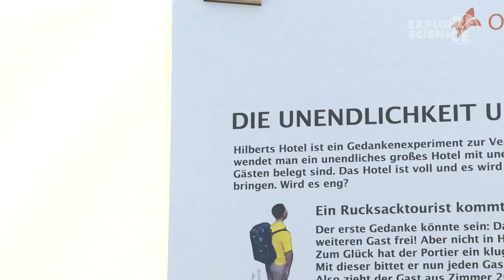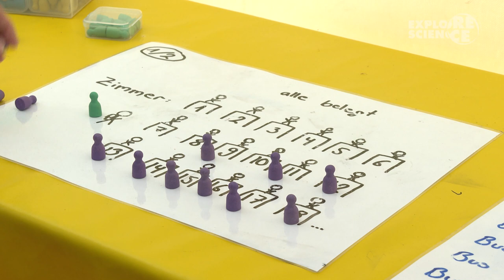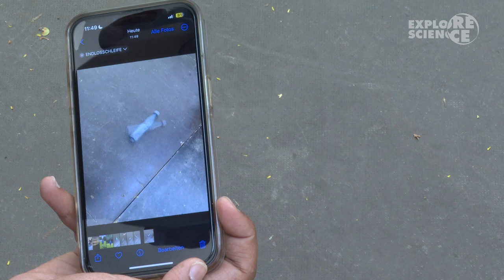Unendlichkeit endlich verständlich – Explore Science Videoteam Oranienschule Wiesbaden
Schüler:innen der Oranienschule Wiesbaden haben bei Explore Science 2023 im Herzogenriedpark die Station der Partnerschule Oranienschule besucht und sich die Unendlichkeit erklären lassen.

Die naturwissenschaftlichen Erlebnistage Explore Science

Schüler:innen können während Explore Science nicht nur forschen, experimentieren und entdecken, sondern auch im Videoteam mit professionellen Betreuern kleine Filmbeiträge erstellen.

Seit 2006 veranstaltet die Klaus Tschira Stiftung jährlich die naturwissenschaftlichen Erlebnistage EXPLORE SCIENCE in Mannheim, seit 2018 in Bremen im Bremer Bürgerpark und seit 2022 auf der Insel Mainau. Hier können junge Wissbegierige und alle, die sich ihre Neugier bewahrt haben, selber forschen, experimentieren, ausprobieren und entdecken. Das Angebot für Kindergartenkinder, Schüler und Familien reicht von interaktiven Ausstellungen über zahlreiche Mitmachangebote für alle Altersklassen, Workshops und Bühnenshows bis zu Experimentalvorträgen und Wettbewerben.
Mit Explore Science möchte die Klaus Tschira Stiftung bei jungen Menschen das Interesse an naturwissenschaftliche Themen wecken. Zentrales Anliegen hierbei ist, dass den Kinder und Jugendlichen keine Antworten "serviert" werden, sondern sie die Möglichkeit haben naturwissenschaftliche Phänomene selbst zu entdecken.

An wen richtet sich Explore Science?

- Kindergartenkinder / Vorschüler
- Schülerinnen und Schüler der Klassen 1 - 13
- Auszubildende
- an alle Erwachsenen, die sich ihre Neugier bewahrt haben

Welche Ziele verfolgt Explore Science?

- Interesse und Begeisterung junger Menschen für naturwissenschaftliche Themen wecken.
- Aktive Einbindung von Schulen und Schülern als "Experten" - Wissensvermittlung und Präsentation "von Schülern für Schüler".
- Forschend-entdeckendes, selbstgesteuertes, kooperatives Lernen ermöglichen.
- Neueste Erkenntnisse und Entwicklungen aus Forschung und Technik präsentieren.
- Altersstufen-, fächer- und schulartübergreifender Dialog.
- Vernetzung beispielhafter Ideen.